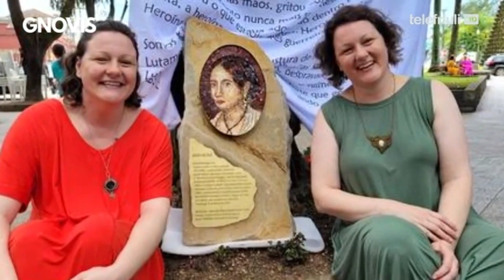GNOVIS DAL MONT 2023 - Pontade dai 16 di Març